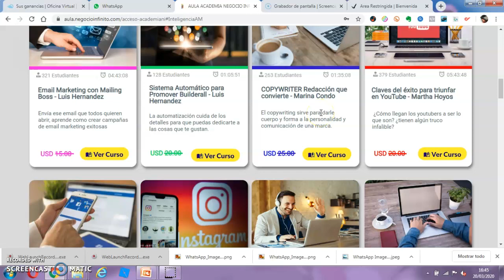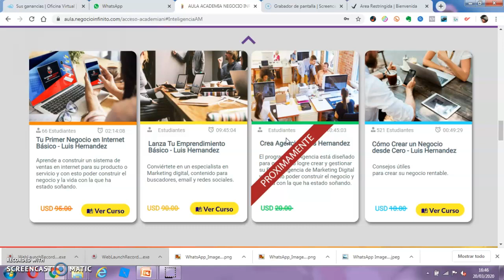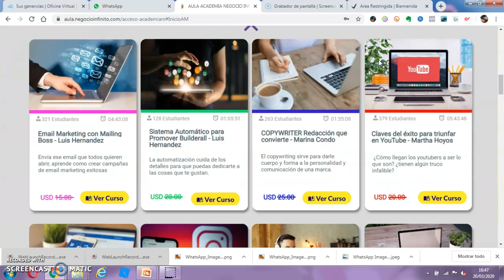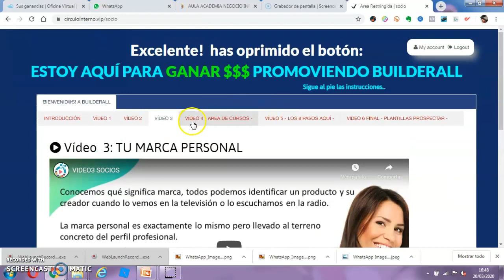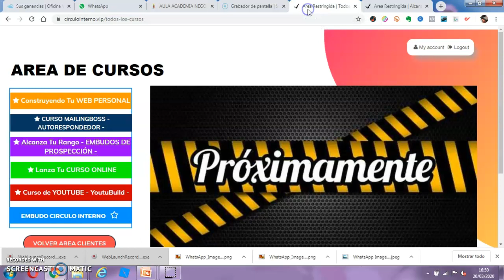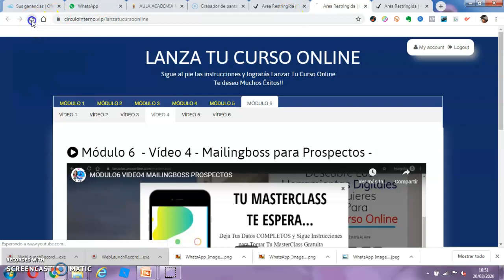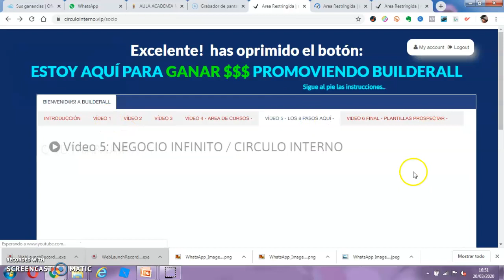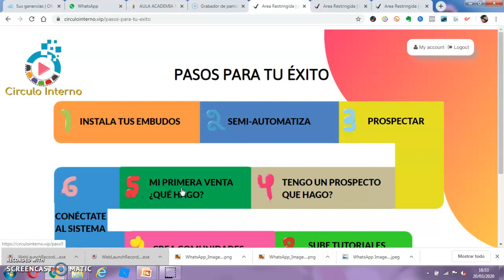Bono 6.990 Con Mucho Contenido de Valor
Cursos disponibles por  pertenecer a Emprendedores Internacionales
La academia completa donde vas a aprender de personas de referencia, conectar con miles de personas con tus inquietudes y reforzar tu marca personal sin hacer un esfuerzo en tiempo y dinero.

Email Marketing con Mailing Boss - Luis Hernández

Envía ese email que todos quieren abrir, aprende como crear campañas de email marketing exitosas

Sistema Automático para Promover Builderall - para promover tu marca personal o tu negocio

La automatización cuida de los detalles para que puedas dedicarte a las cosas que te gustan
Claves del éxito para triunfar en YouTube - entre otros temas donde tendrás mucho contenido de valor

Fundadora Maribel Zambrano